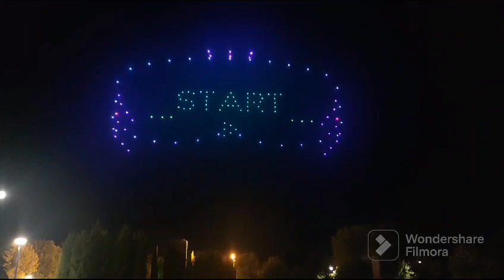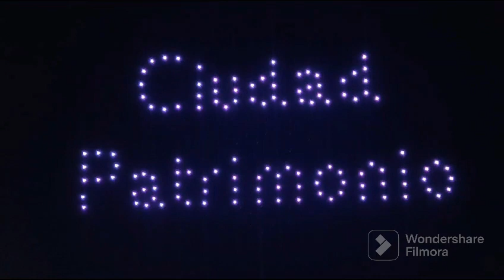Reencuentro de gigantes y espectáculo de drones 2023